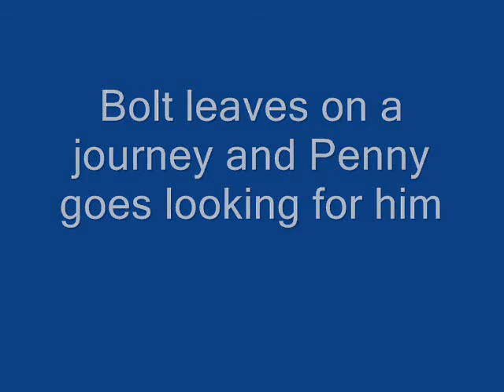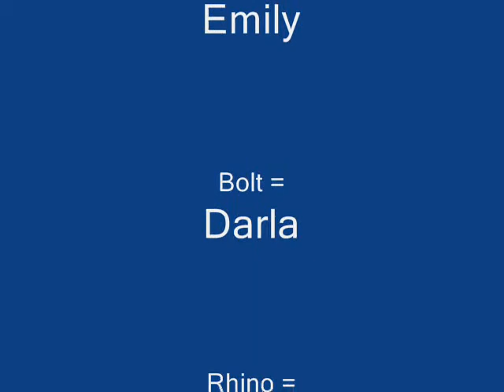bolt the superdog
bolt the superdog preview! now this isn't like the real movie and we got this from previews and the real movie kind of. enjoy it because it's really funny if you enjoy it, and look at it our way! don't be haters!